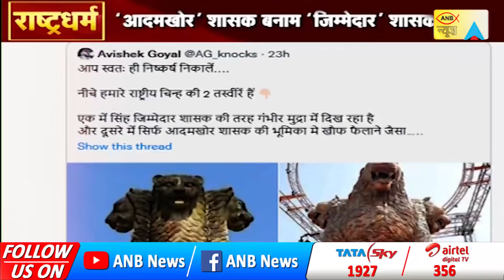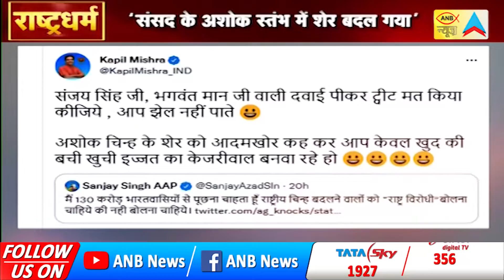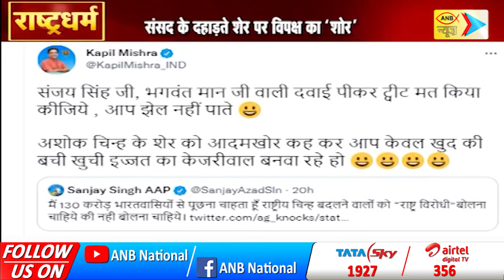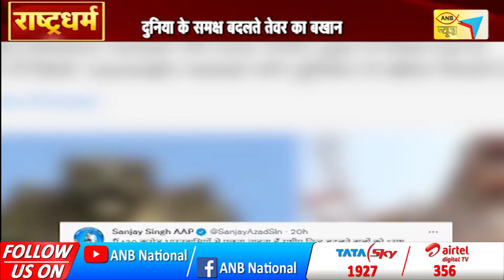नई संसद पर दहाड़ता शेरतेवर के सामने विपक्ष ढेर | ANB NEWS